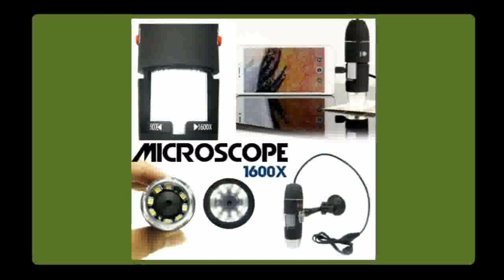Mega Pixels 1600X 8 LED Digital Microscope USB Endoscope Camera Microscopio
Today i will show You- Mega Pixels 1600X 8 LED Digital Microscope USB Endoscope Camera Microscopio

Description:
Mega Pixels 1600X 8 LED Digital Microscope USB Endoscope Camera Microscopio Magnifier  Magnification.
Mega LED Digital Microscope USB Endoscope Camera Microscopio Magnifier Electronic Stereo.
Mega Pixels 1600X 8 LED Digital Microscope USB Endoscope Camera Microscopio Magnifier Electronic Stereo Tweezers Magnification.